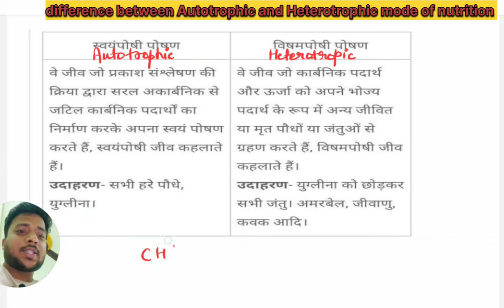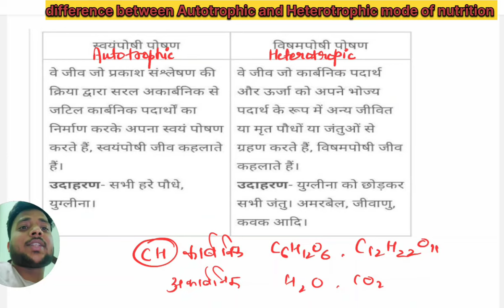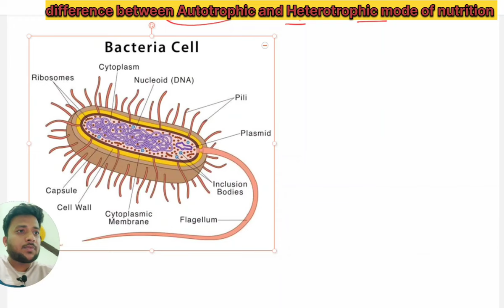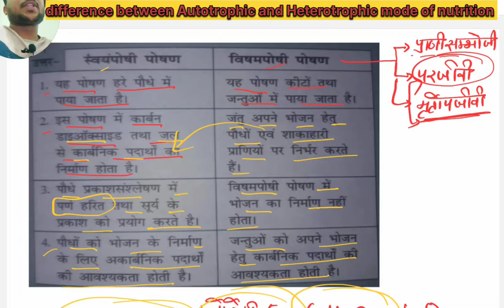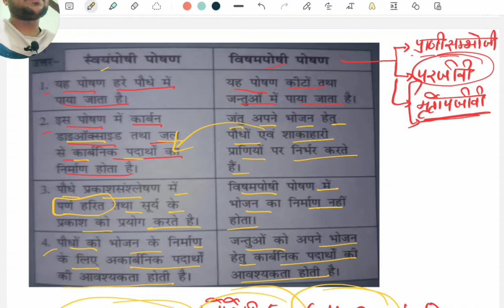diffrence between autotrophic and heterotrophic mode of nutrition||Class 10 Science